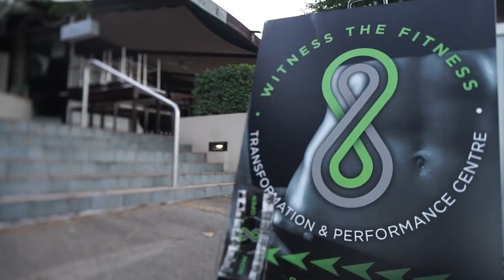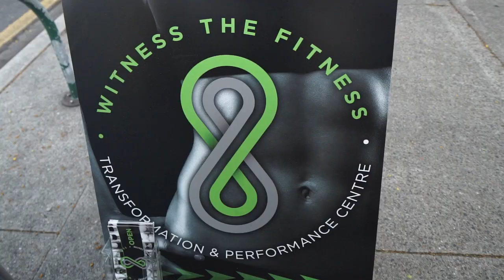Witness The Fitness Paddington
Witness the fitness for 90 seconds to see what we're all about!

D) All of the above... it's always D, all of the above!

8/155 Baroona Rd, Paddington 4064